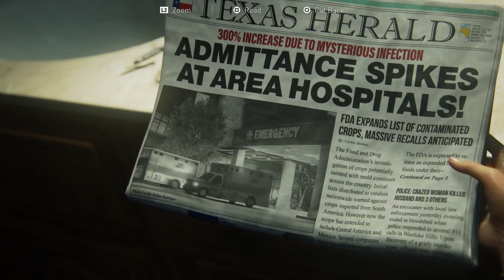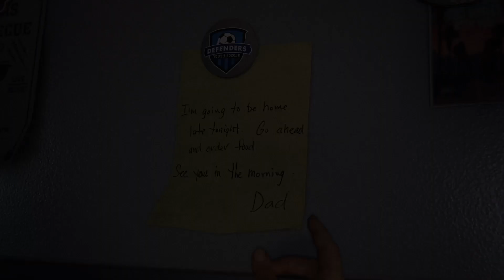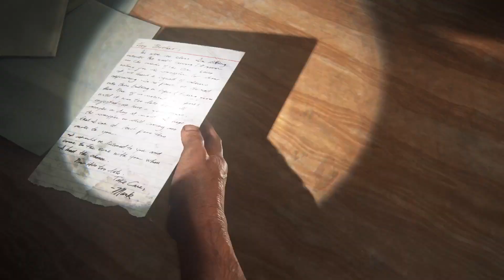The Last of Us Part I PS5 Remake • Fidelity Max Graphics Set Cinematic RGB • First Hour of Gameplay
In a ravaged civilisation, where infected and hardened survivors run rampant, Joel, a weary protagonist, is hired to smuggle 14-year-old Ellie out of a military quarantine zone. However, what starts as a small job soon transforms into a brutal cross-country journey.

LAZYGAMER
Game Media Channel / Intro / Gameplay / Screenshots Most Populars & High Graphics Developer Description & Information’s Product
- We Play for You -